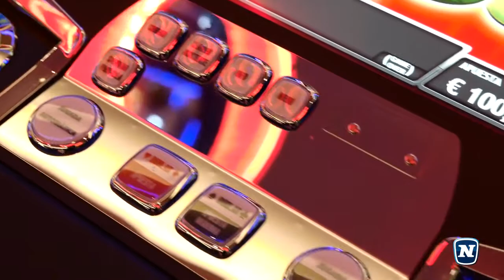Pedrojaen 4K Casinoyoutube com